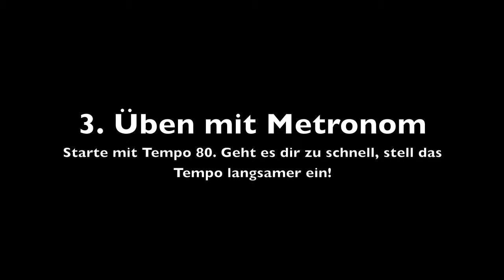Songpaket 1 Gitarre 4 Üben mit Metronom